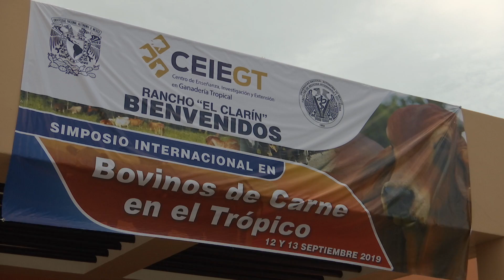Simposio Cría de Ganado Bovino